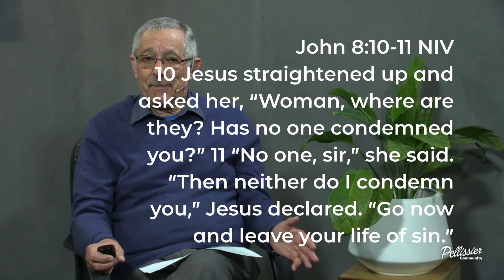Wednesday Devotion - 27 Jul